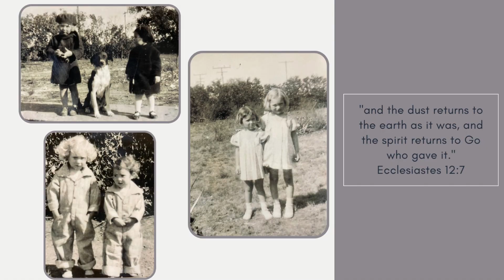In Loving Memory of Imogene Caughron